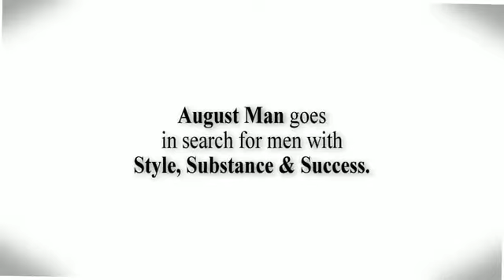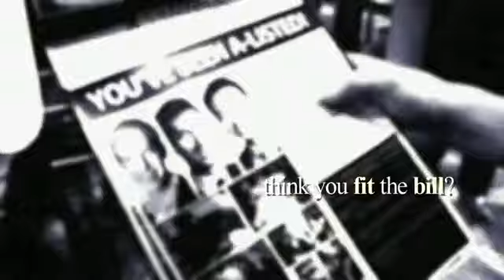August Man A Listers 2011 - Street Hunt